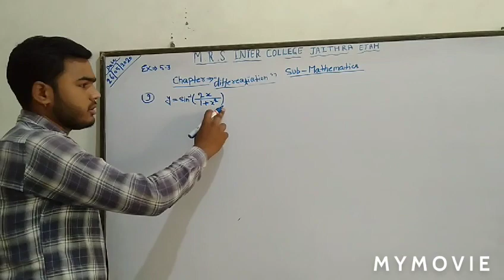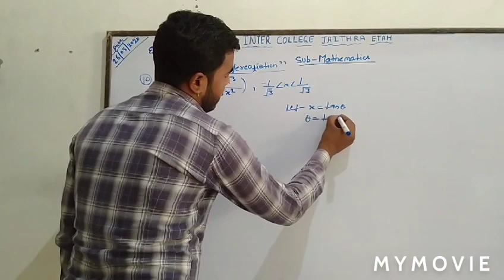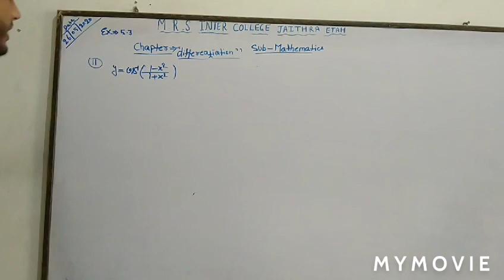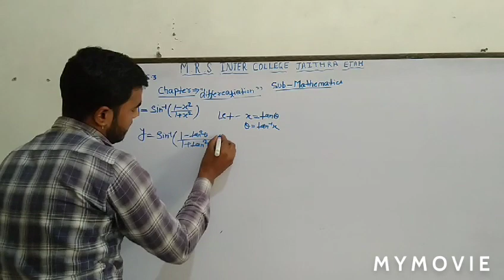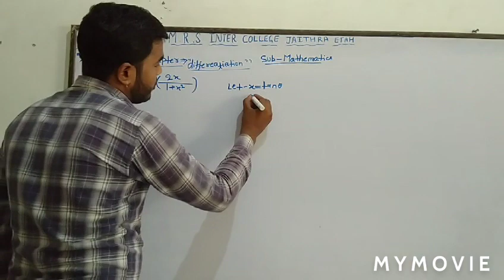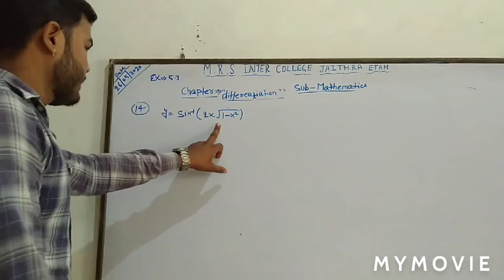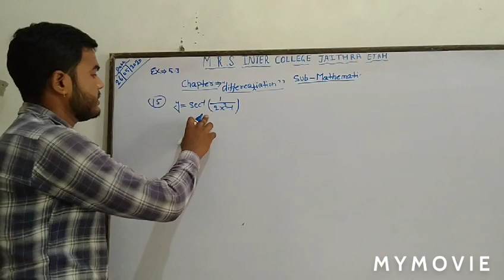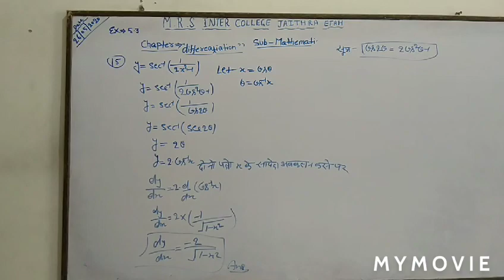Class 12th maths lec 27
M R S INTER COLLEGE JAITHRA ETAH